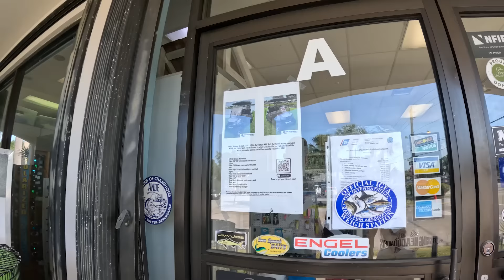Poisonous toads are taking over Florida | Invasive Cane Toads